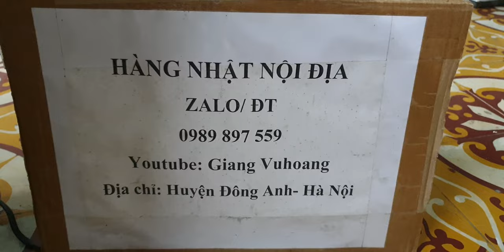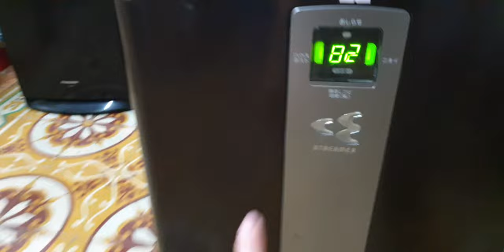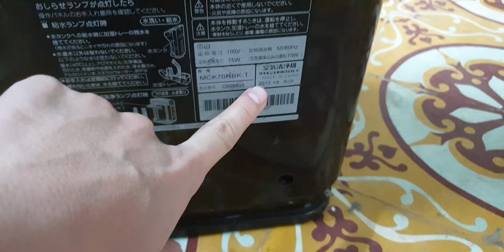#0989897559- Chỉ 2.2 triệu nội thất mới lắm ạ